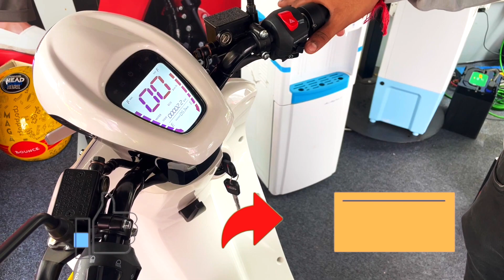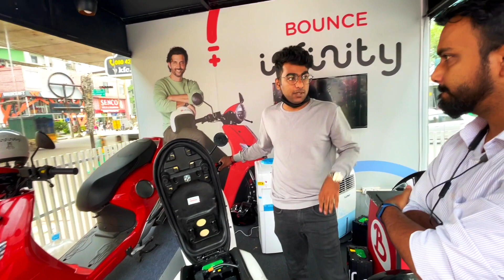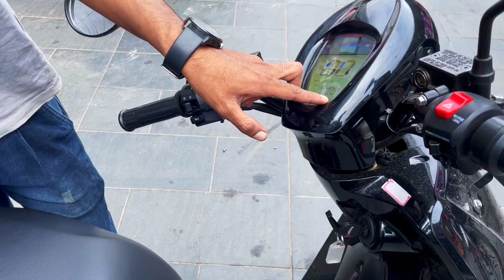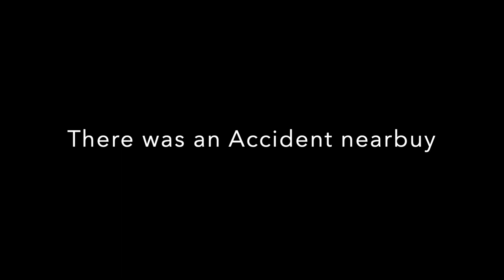Bounce Infinity E1 | Test ride, Features, Price, Battery & Servicing cost | Suham Paul Vlogs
Bounce Infinity E1 Test ride.
Bounce Infinity E1 Price, Battery and Mileage Tests.
Bounce INFINITY E 1 BATTERY test and range explained.
Bounce Infinity e 1 servicing cost.
Bounce Infinity E1 Price explained for full ownership and swappable option.